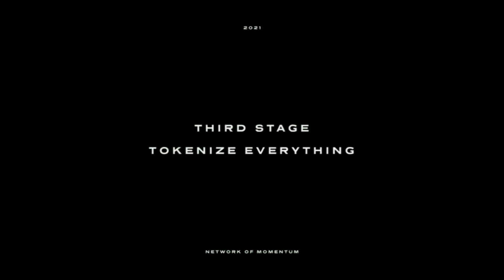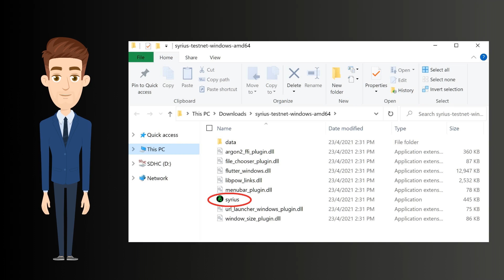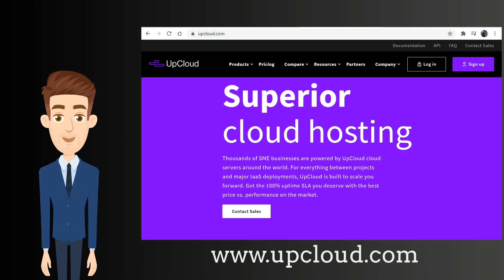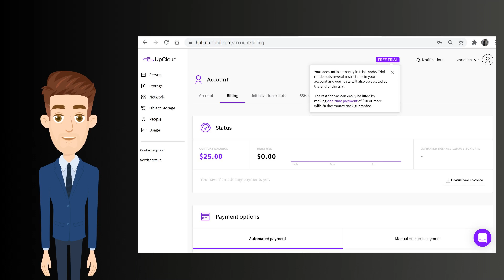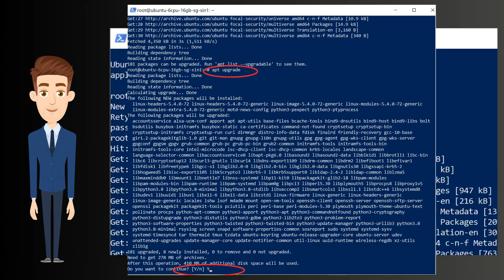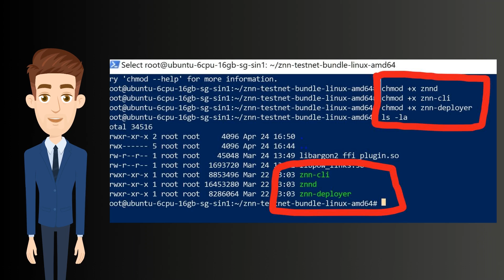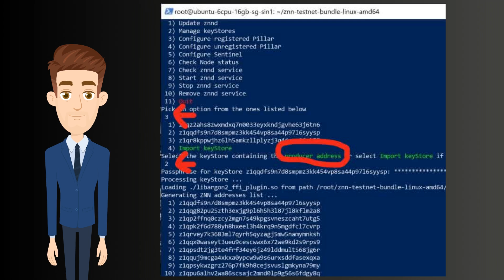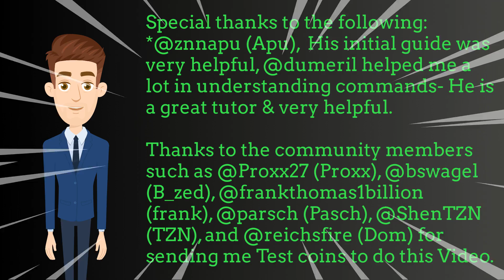Syrius Wallet, VPS & Pillar deployment tutorial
In this Tutorial Video, we will go through the Syrius Wallet (Zenon's Public Testnet), Sign & set up a VPS account. Spawn a Pillar.

Copy and paste or type everything which is numbered, starting from 1. 2. so on. into your ubuntu 20.04 VPS.
Please note- Zenon has not officially given a guide on how to deploy a pillar. So with a lot of trial & error, the below has worked for me
PLEASE TRY THIS AT YOUR OWN RISK, I DO NOT HOLD ANY RESPONSIBILITY IF ITS UNSUCCESSFUL OR YOUR FUNDS ARE LOST!